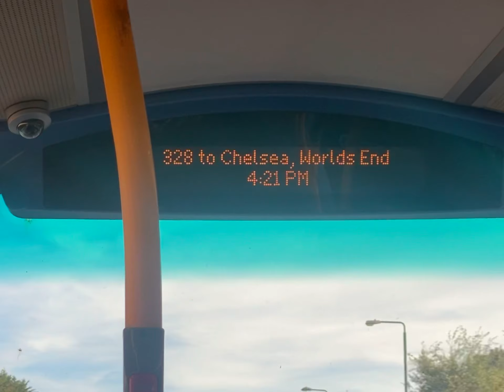328 to Chelsea, world’s End￼ announcement